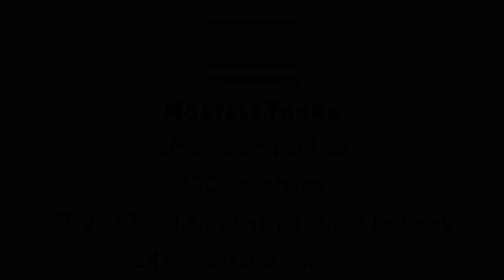SoHostel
SoHostel is the place to stay if you want to be surrounded by all the life, colour and energy of London's bohemian Soho. This neighbourhood's dotted with authentic international restaurants (from Mexican to Vietnamese), cocktail bars and independent cafés. Get the party started with nightly drinks promos at our on-site bar. Been on the road for months? Before that night out, use our laundry service to freshen up your socks and underpants!
Location

Underground stop Tottenham Court Road is less than five minutes' walk away, so making your way around the city is easy. Heathrow, Gatwick and Stansted airports have express trains that will drop you in central London, then jump on the underground to get to us. Oxford Street's flagship shops and Covent Garden's West End theatres are just over 10 minutes' walk away. Or pop to Leicester Square to grab discounted tickets for a last-minute West End show. Sweet tooth? Don't miss Hummingbird Bakery round the corner for amazing cupcakes.
Rooms and Dorms

You can choose from large mixed dorms and smaller rooms – including female-only dorms – which are more relaxed and intimate. If you're travelling as a couple or you fancy a touch more privacy, go for an en-suite double or twin room. We have storage cages under the beds to keep your backpack safe. You can pick up a padlock from the friendly staff at our 24-hour reception.
Extras and activities

Get to know the neighbourhood with our free walking tour. If you're staying for the weekend, sing your favourite power ballads at the top of your voice with your new roomies at our live music shows or Friday karaoke sessions. Or for a more laidback night, make the most of our pool table. In case you get the munchies at 4am (we've all been there), a 24-hour vending machine packed with snacks is ready and waiting.

Search and book more than 36,000 properties in over 170 countries, from anywhere